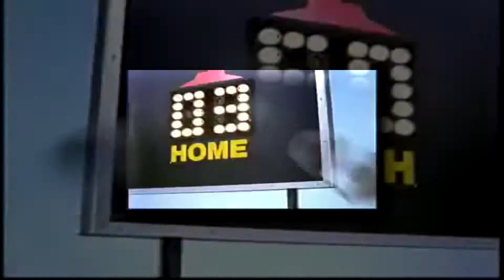(YTPMV) Pizza Head Episode 5 Pizza Head Gets A Kick Scan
8 Years Before Someone Put The Channel To Widescreen!